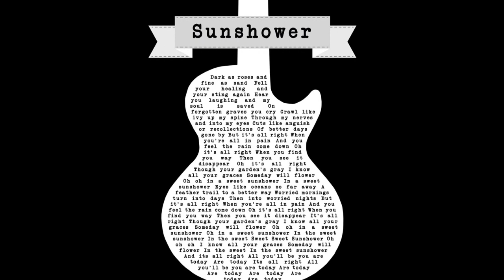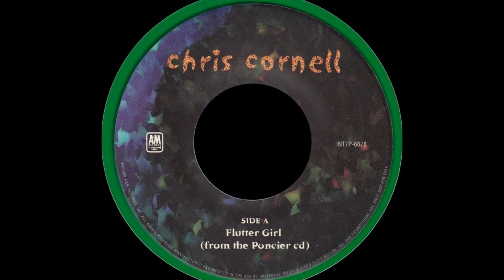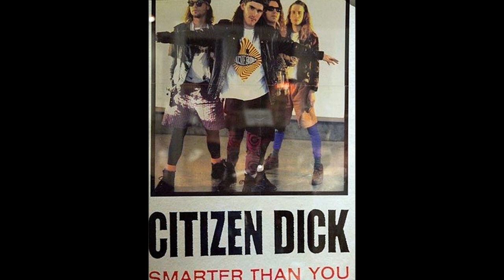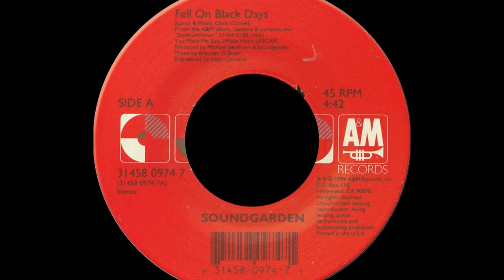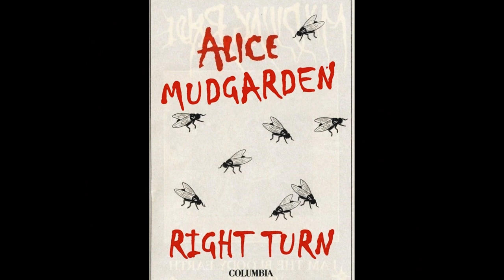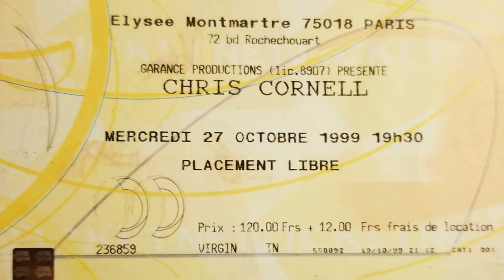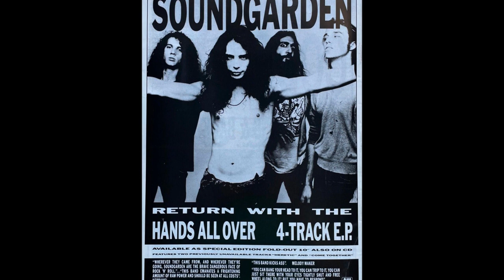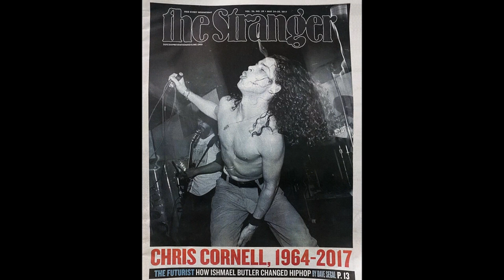Chris Cornell - House Of Blues 2000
Chris Cornell & Eleven
House Of Blues Las Vegas
~  00:00  1. Sunshower
     05:55  2. Can`t Change Me
     09:22  3. Flutter Girl
     13:32  4. Mission
     17:37  5. Preaching The End Of The World
     22:26  6. Seasons
     28:07  7. When I'm Down
     32:14  8. Pillow Of Your Bones
     37:00  9. Fell On Black Days
   42:34  10. Alain Solo
   46:53  11. Boot Camp
   49:46  12. Disappearing One
   53:45  13. Moonchild
   58:20  14. Sweet Euphoria
1:01:30  15. Like Suicide
1:07:47  16. Follow My Way
1:13:40  17. All Night Thing
1:17:13  18. Steel Rain

Chris Cornell
Alain Johannes (Eleven) Guitar, Bass, Vocals
Natasha Shneider (Eleven) Vocals, Guitar, Keyboards
Greg Upchurch Bajo (Eleven) Drums
Ric Markmann Bass